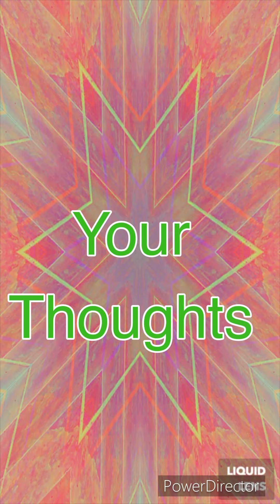The first chain is called?? Artwork.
I’m always just trying to understand how to do this.